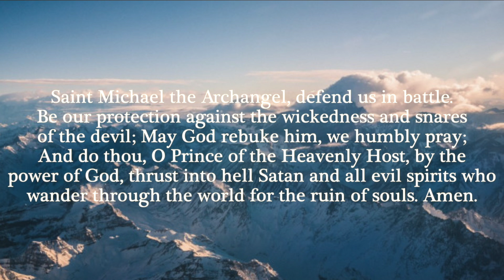Afternoon 11 20